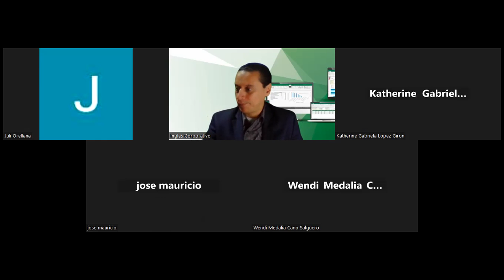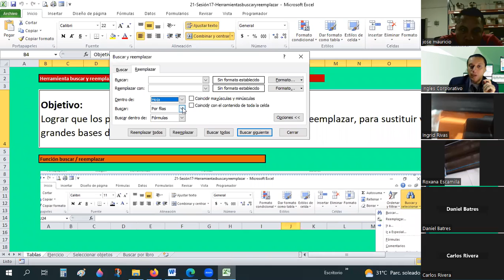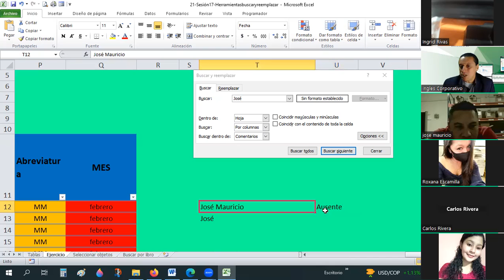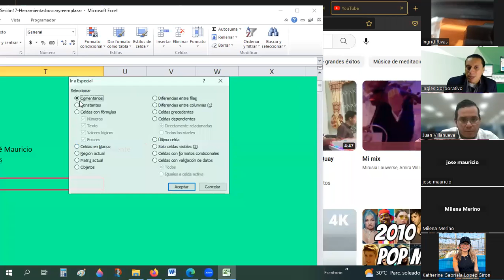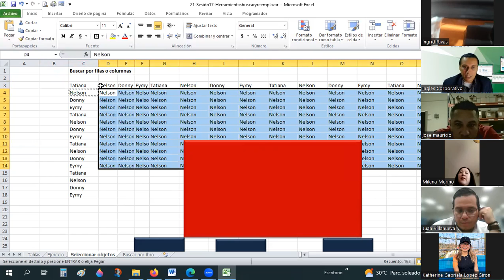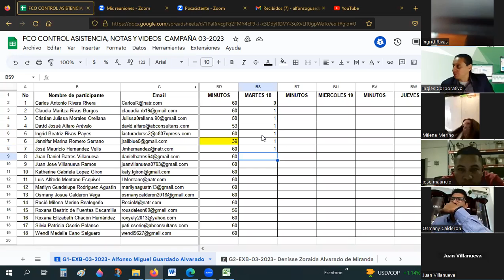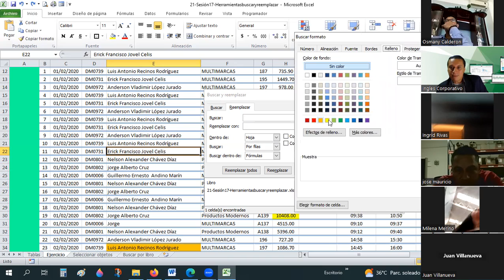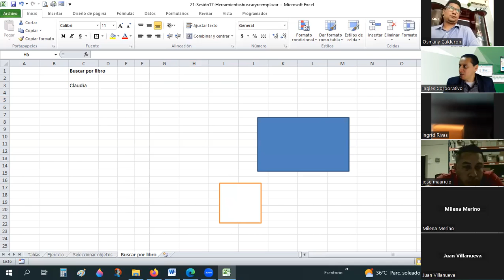Sesión17-18-04-23-29811-8017-0012/2023-Guardado-Herramientas buscar y reemplazar